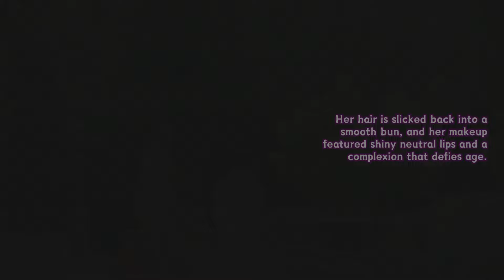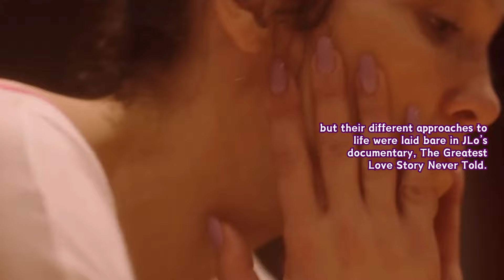JENNIFER LOPEZ Shows Who Her True Love Amid Rumored Divorce Rumors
Jennifer Lopez took to social media on Saturday to share some sunshiny selfies with her fans. In what seemed like a move to squash any gossip, the 54-year-old singer and actress posted three photos. With an optimistic caption, JLo declared, “Today is gonna be a great day,” complete with heart and praying hands emojis.

First up in JLo’s photo lineup is a bathroom selfie that screams “ready to conquer the world.” She dressed up in a crisp white halter T-shirt, paired with white jeans and a brown leather belt. Her hair is slicked back into a smooth bun, and her makeup featured shiny neutral lips and a complexion that defies age. Toting a large brown leather shoulder bag, JLo looks ready to tackle anything—except maybe her marital issues.

In two close-up shots from her bed, JLo dons large gold hoop earrings, a staple in her signature look. One photo shows her with a closed-mouth smile, while the other features a full-blown grin.